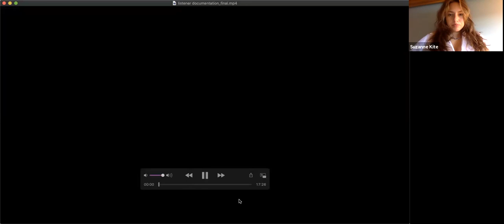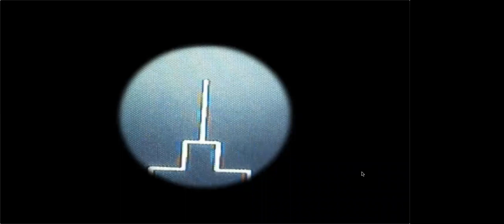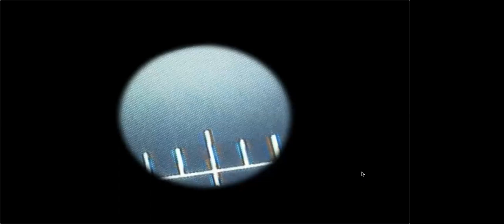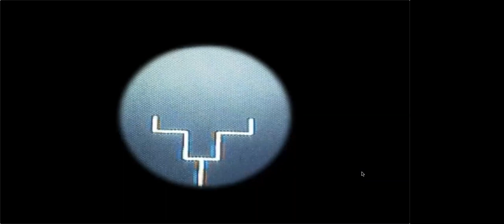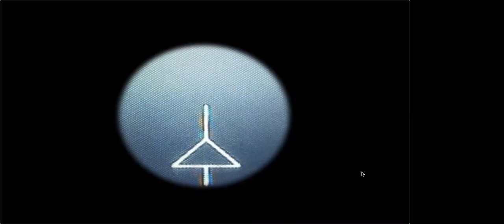What Happens After the End? With Suzanne Kite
In the aftermath of a traumatic event(s), how does one shape their practice beyond survival and towards new ways of being? This four-part series will include guests from different artistic disciplines speaking in conversation to examine and unpack what it means to create and be a maker in this contemporary moment. Organized and moderated by Erika Hodges, the series examines a set of issues including but not limited to: process, intentional community, far-reaching trauma and how it impacts our art practice, as well as new possibilities that may have arisen over the last year for how work can look or be made. Each guest will share work or perform, followed by a short Q&A with the audience.

Erika Hodges is a gender-expansive poet and performance artist living and breathing somewhere between Brooklyn and Boulder. They are a graduate of Naropa University and an MFA candidate at Pratt Institute. Their work can be found at Flag + Void, CALYX, The Adirondack Review, and The Poetry Project among others. They are a 2021 Can Serrat residency fellow. Erika works as a poet's assistant, editor, and archivist. Their work and life are deeply devoted to queer love, troubling borders and binaries, and the idea of lineage and poetry as a sort of home. They will be pursuing their JD next fall, where they hope to continue the work of shaping language that can move us toward liberation.

Kite aka Suzanne Kite is an Oglála Lakȟóta performance artist, visual artist, and composer raised in Southern California, with a BFA from CalArts in music composition, an MFA from Bard College’s Milton Avery Graduate School, and is a PhD candidate at Concordia University. Kite’s scholarship and practice highlights contemporary Lakota epistemologies through research-creation, computational media, and performance. Recently, Kite has been developing a body interface for movement performances, carbon fiber sculptures, immersive video and sound installations, as well as co-running the experimental electronic imprint, Unheard Records. For the inaugural 2019 Toronto Art Biennial, Kite, with Althea Thauberger, produced an installation, Call to Arms, which features audio and video recordings of their rehearsals with Her Majesty’s Canadian Ship (HMCS) York, which also consisted of a live performance with the conch shell sextet, who played the four musical scores composed by Kite. Kite has also published in several journals and magazines, including in The Journal of Design and Science (MIT Press), where the award-winning article, “Making Kin with Machines,” co-authored with Jason Lewis, Noelani Arista, and Archer Pechawis, was featured. Currently, she is a 2019 Pierre Elliott Trudeau Foundation Scholar, a 2020 Tulsa Artist Fellow, and a 2020 Women at Sundance x Adobe Fellow.